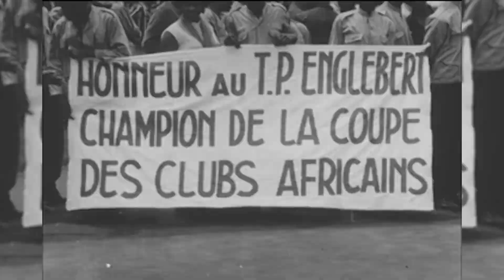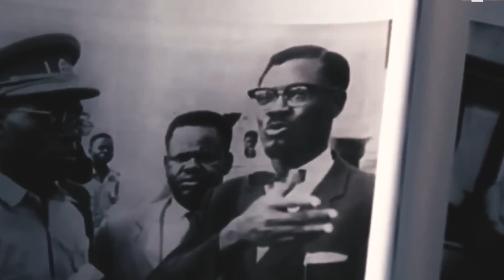ZAIRE VÀ ARGENTINA: KHI QUẢ BÓNG TRÒN BỊ ĐẶT DƯỚI NÒNG SÚNG